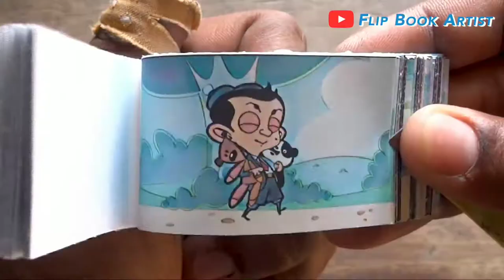Bug Do Alto FPS No Suave ( FREE FIRE )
Nesse video eu falo pra vocês sobre o bug do alto fps no suave e tambem ensino como colocar alto fps no suave, muito bom pra quem joga em celular fraco, ou seja ensio a vocês como aumentar o fps  no suave no free fire, espero que gostem, compartilhem e se inscrevam.